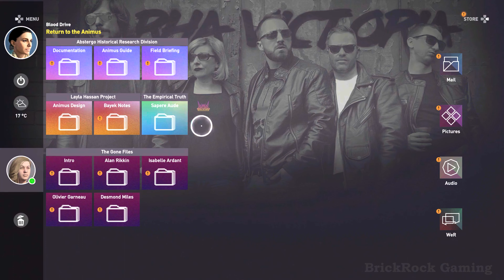ASSASSIN'S CREED ORIGINS Gameplay Walkthrough Part 2 FULL GAME (4K 60FPS PS5) - No Commentary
Assassin's Creed Origins gameplay walkthrough will include Story, Cutscenes, Campaign , Side Quest & much more until the Ending. This Assassin's Creed Origins gameplay walkthrough with No Commentary is recorded on PS5 in 4K 60FPS!